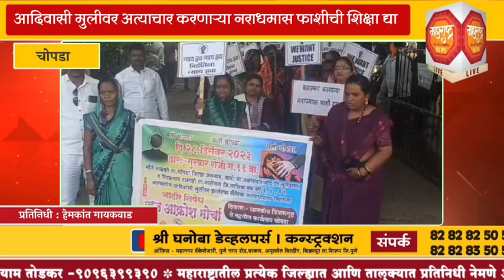आदिवासी मुलीवर अत्याचार करणाऱ्या नराधमास फाशीची शिक्षा द्या...